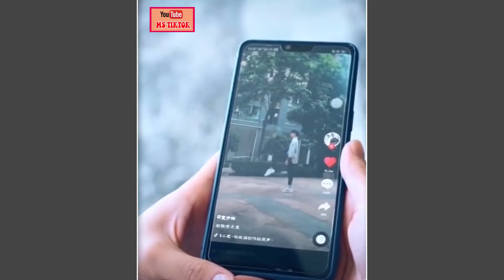People Doing Some Funny Things . Try Not To Laugh | Ms Tiktok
Welcome to our Ms Tiktok channel. We love sharing Tiktok videos daily. Thanks for all your support.